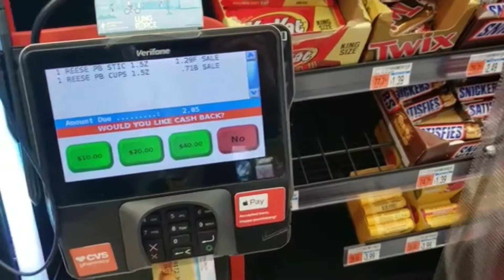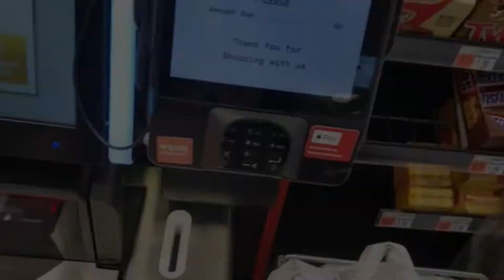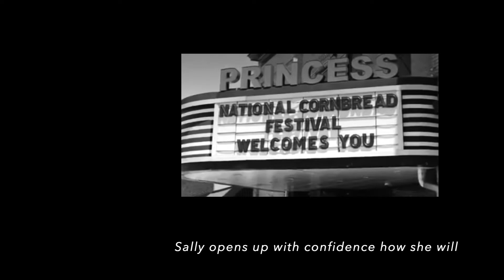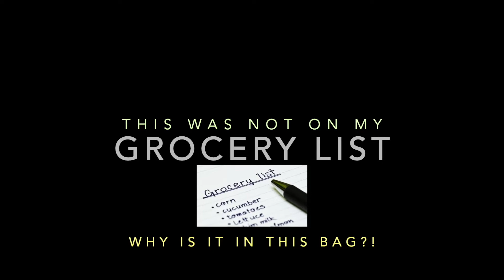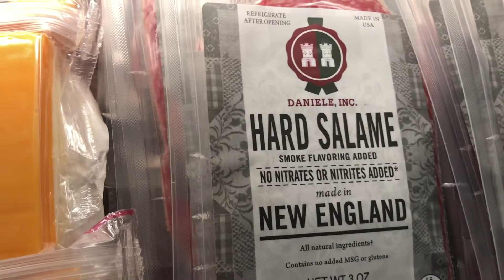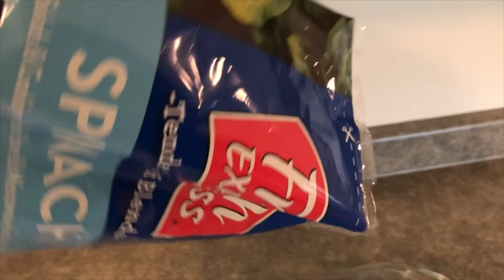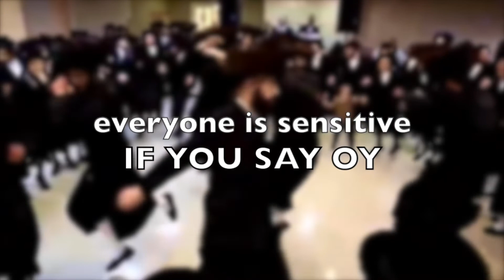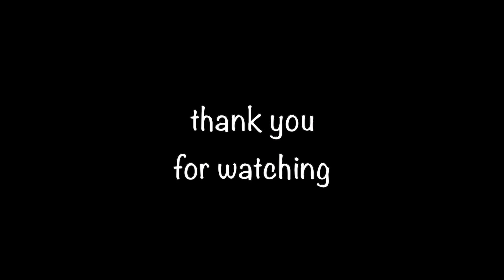Dorhensky Feature Length Collection Episode THREE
Spring 2022 creations gathered . . .gathered I tell you . . . gathered together for you . . . for all of you, thank you.